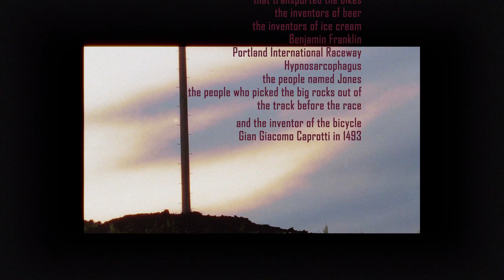Portland Short Track Series 2013 - Oregon Bike Racing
and all the cyclists who participated.

Thanks to Oregon Bicycle Racing Association OBRA.org, HUB - Hopworks Urban Brewing & Bike N Hike and all the sponsors of this fun series.